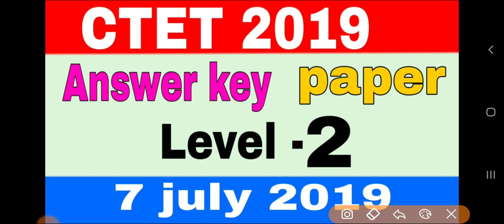CTET Level 2 Answer key 2019 ।। CTET Answer Key 2019 ।।CTET Level-2 Question Paper ।।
CTET QUESTION Paper Level 1 .

कृपया इंतज़ार करें Level 2 का पेपर आते ही पेपर व Answer Key का लिंक यहाँ पर दे दिया जायेगा,. ANSWER Key देखने के लिए चैनल को Subscribe करें व सभी के साथ शेयर भी करें धन्यवाद।।
असुविधा के लिए खेद है .

# Ctet answer key 7july2019